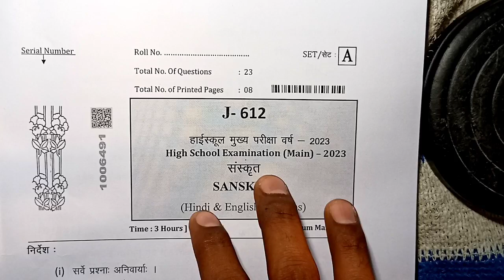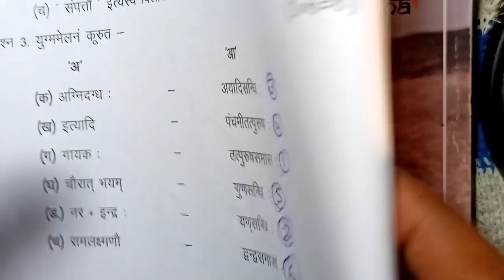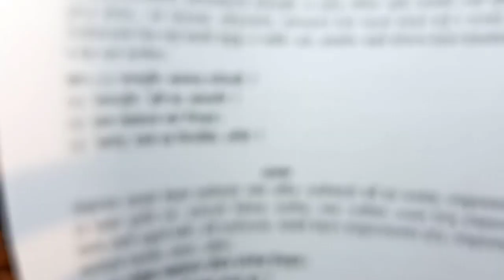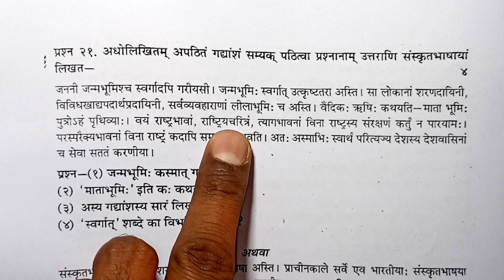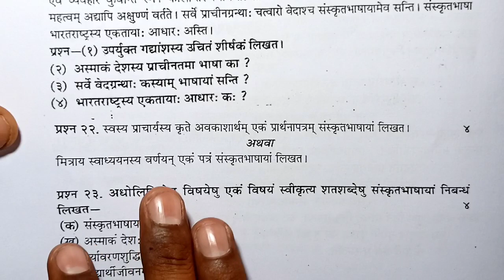class 10 sanskrit paper 2023 mp board / कक्षा 10 संस्कृत पेपर 2023 / sanskrit ka paper 14 march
class 10th sanskrit varshik paper 2023 mp board / वार्षिक परीक्षा 2023 संस्कृत पेपर दसवीं / 14 march hindi paper real set A

14 मार्च का संस्कृत का वार्षिक पेपर कक्षा 10वी का एमपी बोर्ड
14 मार्च का रियल पेपर संस्कृत का
14 march ka sanskrit ka paper MP board
kaksha 10 ka sanskrit ka 14 march ka real paper

annual exam exam 2023 class 10 sanskrit

आज मैने वार्षिक परीक्षा 2022 23 से कक्षा 10वी विषय संस्कृत का वार्षिक पेपर को समझाया है या फिर varshik paper class 10th sanskrit या varshik paper kaksha dasvi या फिर class 10th varshik paper 2023 sanskrit इसके अलावा varshik paper 2023 10th ka या mp board varshik pariksha या फिर kaksha dasvin vishay sanskrit varshik pariksha का पेपर बताया है आशा है की वार्षिक परीक्षा कक्षा 10वी संस्कृत का पेपर पसंद आ गया होगा

board

class 10th sanskrit varshik paper 2023 mp board / संस्कृत वार्षिक पेपर / sanskrit annual exam paper